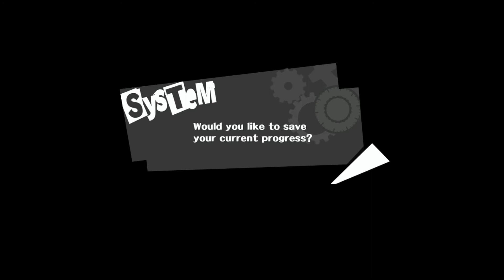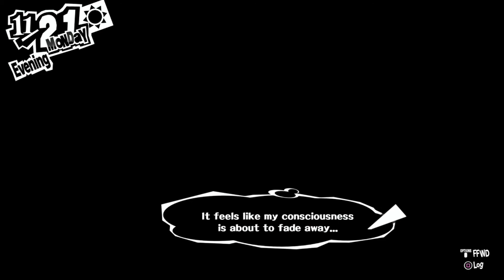Let's Play Persona 5 Blind! Episode 119: Duping the Detective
In this episode we have the events of LAST episode explained (thank George!) and Dameol fangasms for awhile on all the ways the game successfully tricked him!  Good job game :)